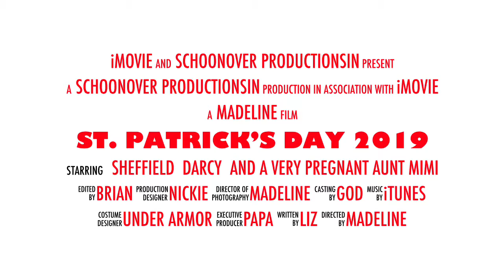St. Patrick’s Day 2019